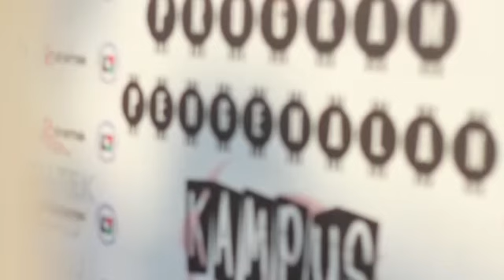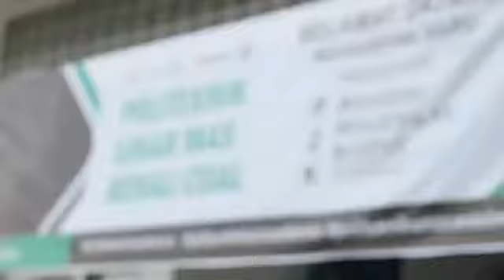Program Pengenalan Kampus TA 2018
Program Pengenalan Kampus Poltek Simas Berau Angkatan 1

Selamat datang dan selamat bergabung kami ucapkan kepada seluruh mahasiswa baru dikampus kami tercinta Poltek Simas Berau. Semoga dalam kesempatan yang telah ada pada kali ini benar-benar menjadi niat untuk mencari ilmu dan melakukan proses-proses belajar di dalam perguruan tinggi, dan semoga gerak langkah awal ini adalah gerak yang bertujuan untuk melakukan sebuah perubahan yang tentunya akan membawa kita menjadi lebih baik dari yang sebelumnya.